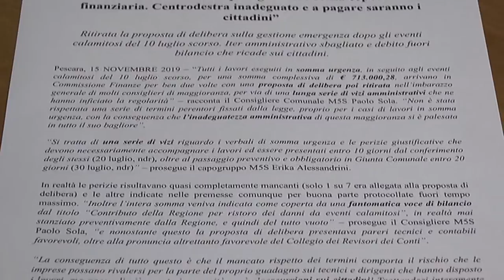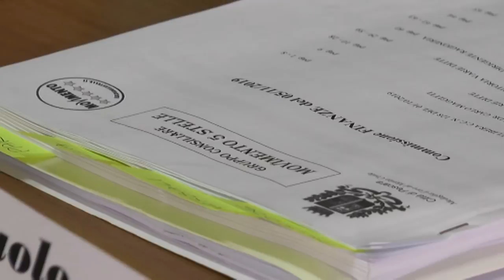Pescara. Il M5S critica la Giunta Masci sui lavori post grandine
Lavori post grandine senza copertura finanziaria. Per il centrodestra somma urgenza uguale somma incompetenza. Lo sostengono i consiglieri del M5S al Comune di Pescara che parlano di oltre 700mila euro di fondi mai arrivati ma messi in Bilancio dalla Giunta.